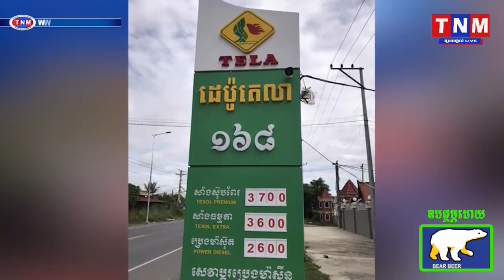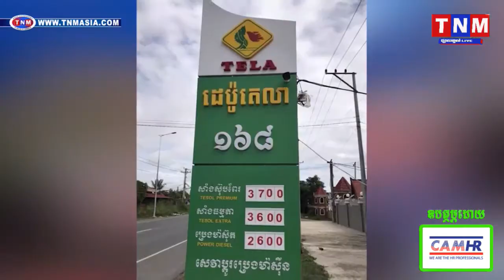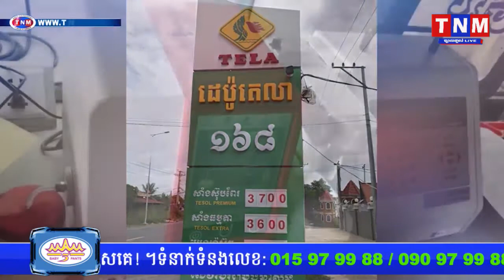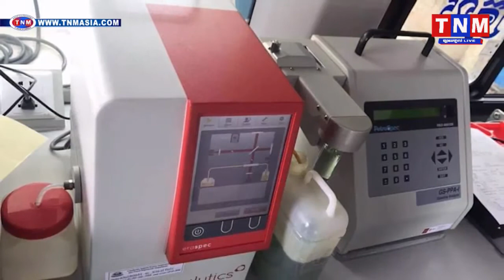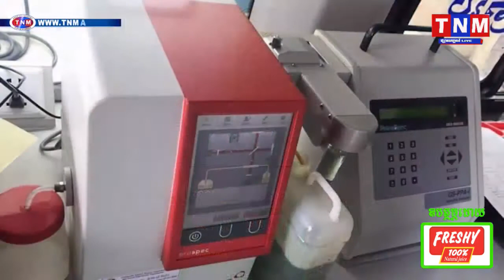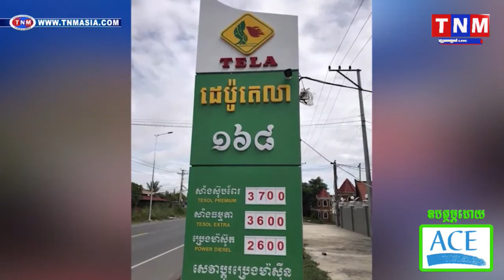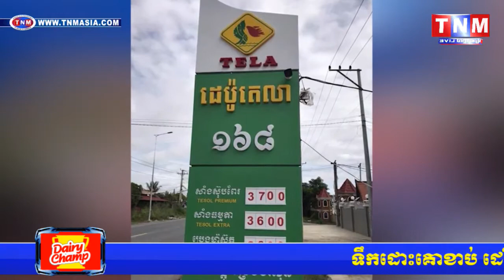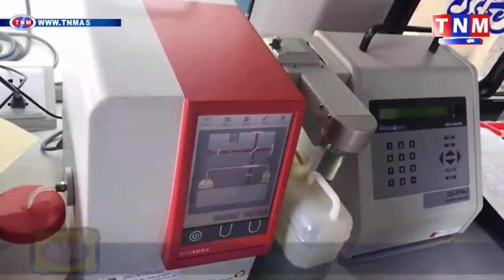រកឃើញប្រេងឥន្ទះតេលា ចំនួន២ដេប៉ូ ទៀតហើយ ដែលលួចបន្លំកេងចំណេញពីអតិថិជន